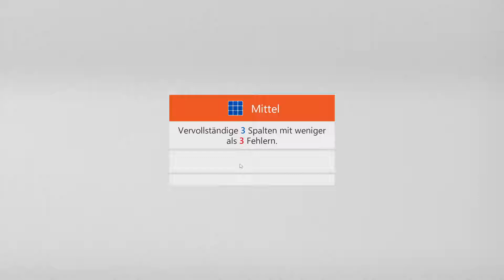Sudoku Daily Challenges | Classic - Medium | Oct 13th, 2022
Challenge: Complete 3 columns with fewer than 3 mistakes
Sudoku tägliche Herausforderung | Klassisch – Mittel | 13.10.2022
Herausforderung: Vervollständige 3 Spalten mit weniger als 3 Fehlern